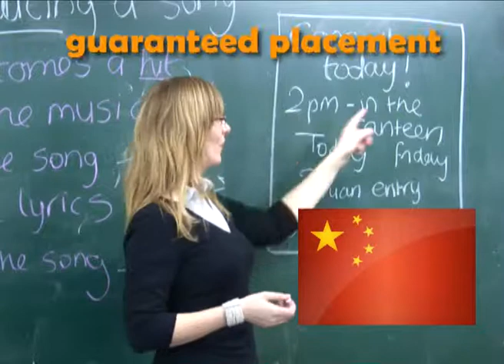Teach English in China | Working Abroad | InterExchange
Check out a video about the Working Abroad Teach English in China program! And learn more about the program at: